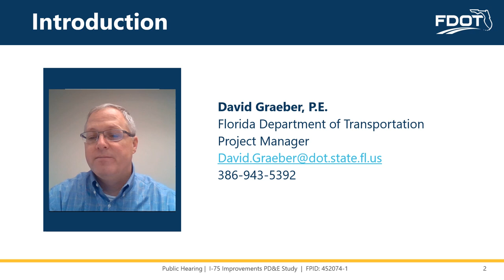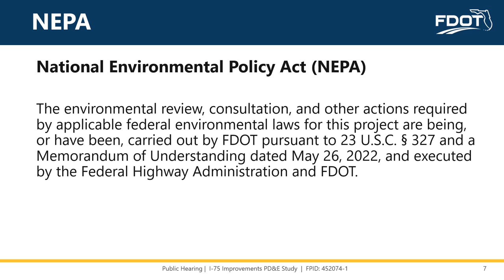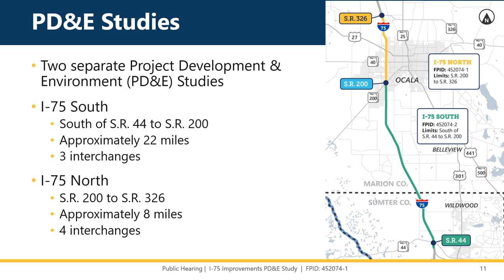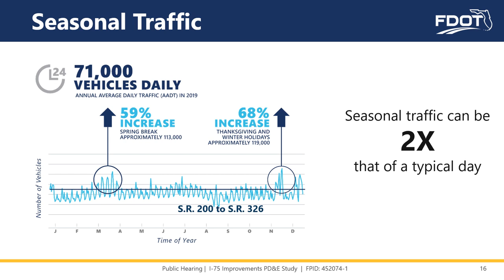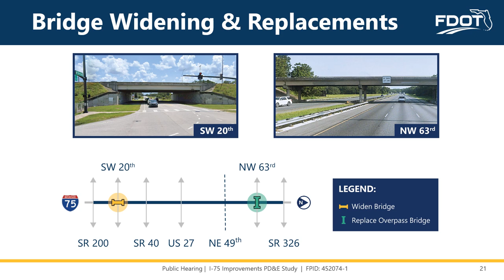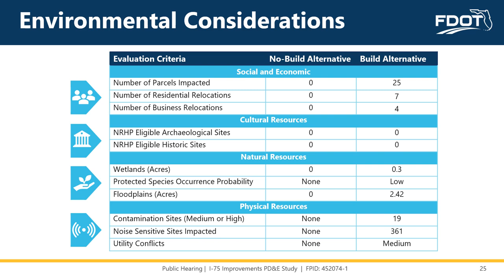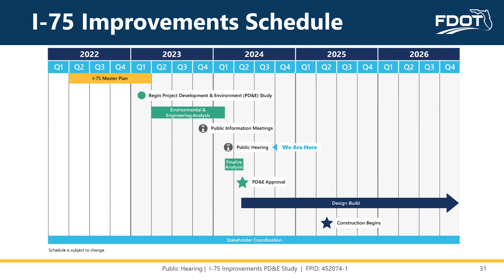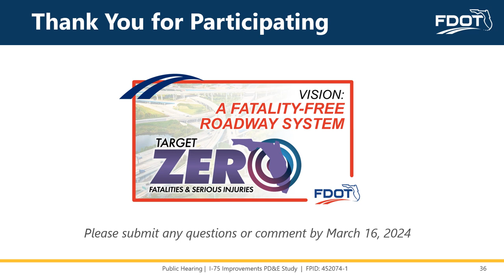2024-03-04 & 2024-03-06 Public Hearing Presentation